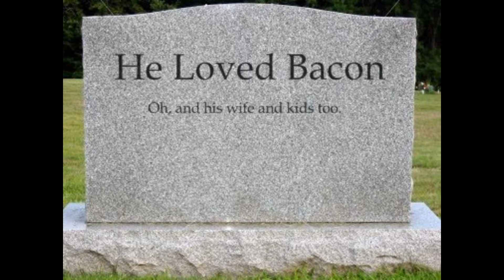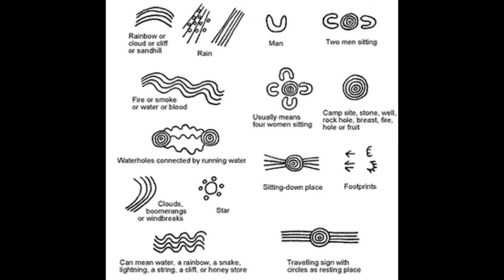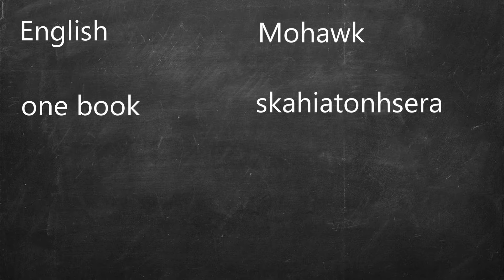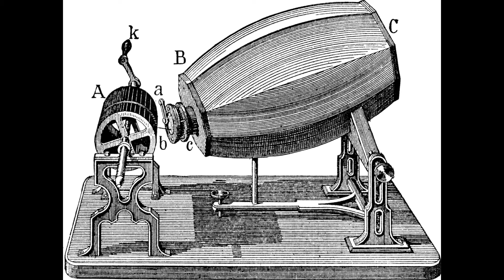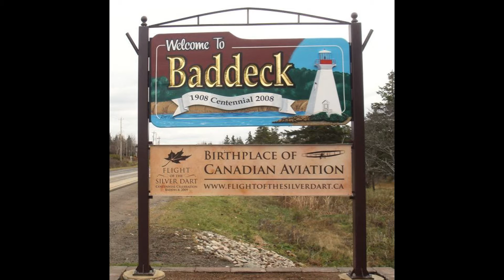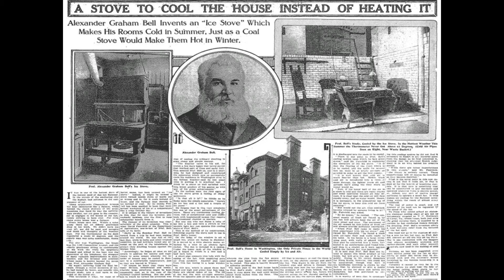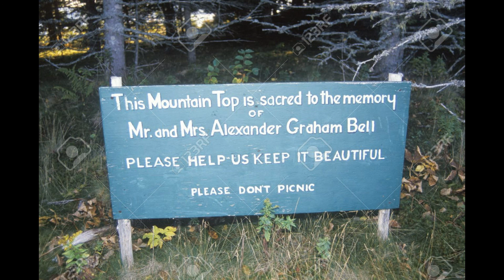Alexander Graham Bell in Canada - Canadian Histoire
Famed Scottish inventor Alexander Graham Bell has a deep Canadian connection.  Although he spent the ten most important years of his life in the United States, he spent most of it in Canada.

This video covers his many inventions and many works in Canada including the written Mohawk language, a musical instrument, an early airplane, and the hydrofoil.